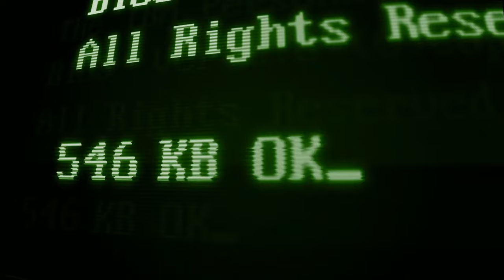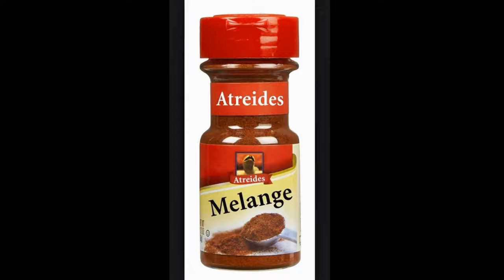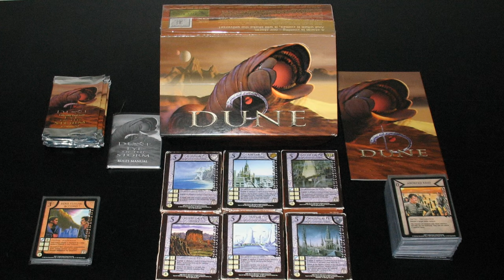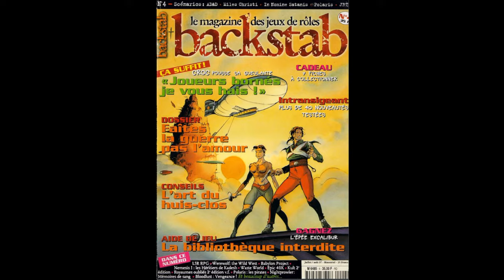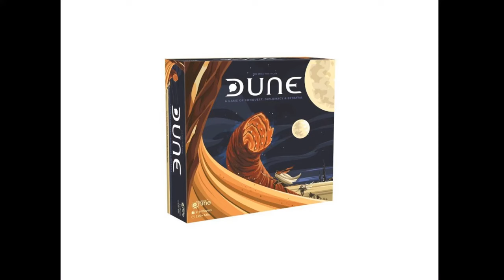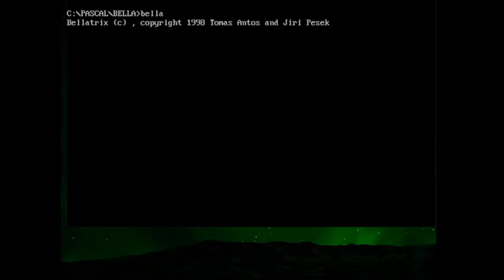Defrag: Návštěva Duny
Duna opět hýbe filmovým světem, tentokrát díky povedené adaptaci od Denise Villeneuvea. A při odchodu z kina si určitě nejeden hráč vzpomněl na dávné doby čtyři-osm-šestek, DOSu a CRT monitorů, na doby, kdy nejlepší strategií na světě byla legendární Duna 2. A nejen do této éry zavítáte v dnešním Defragu! Kuba Mokříš a Marek Bílek vás totiž protáhnou kompletně celým světem herních adaptací oblíbeného románu od Franka Herberta. Koření bude proudit!